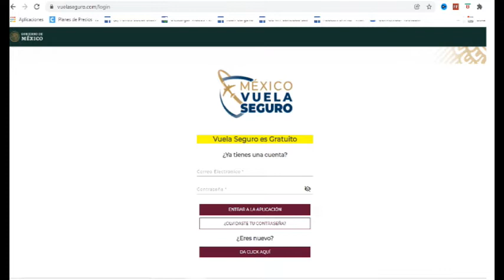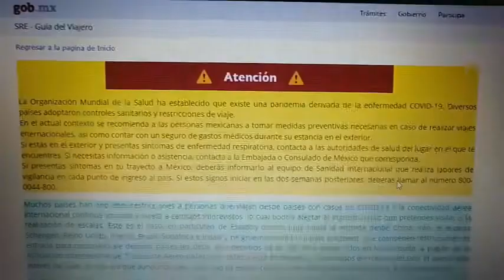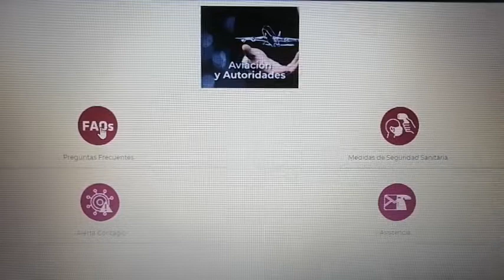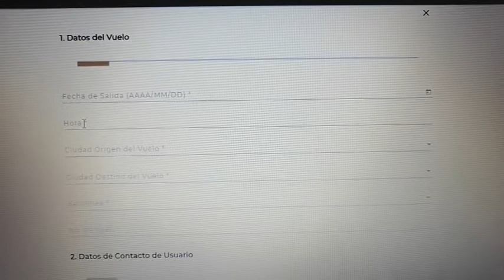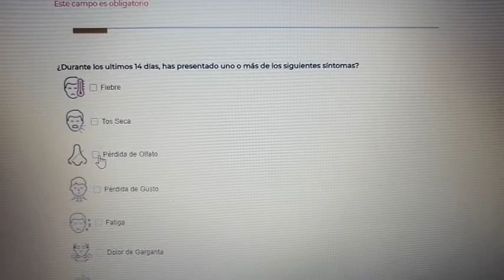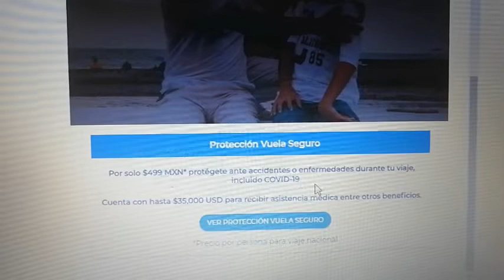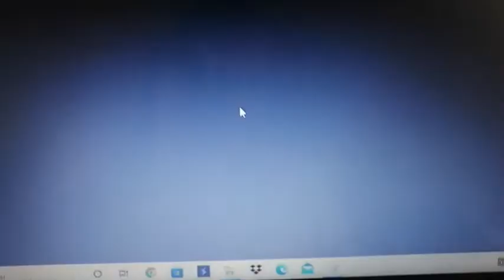VUELA SEGURO Nuevo Cuestionario Sanitario para viajar en Avión en México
Tendrás que llenar el nuevo Cuestionario Sanitario conocido como Vuela Seguro. Se trata de un documento obligatorio que se debe de llenar antes de abordar un vuelo en el país y 12 horas antes de tu vuelo (no antes).

¿Dónde consigo el Cuestionario de Salud en México?

El Cuestionario de Salud lo llenas dentro de la aplicación móvil Vuela Seguro. De ser posible, es recomendable realizarlo antes de ir al aeropuerto, ya que te lo solicitarán en varios momentos del proceso del viaje. Lo puedes encontrar a través de la siguiente liga

En caso de que no lo llenes previamente, en el aeropuerto puedes descargarlo a través de un código QR. Es importante que si te decides por esta opción tengas un teléfono inteligente con internet.

¿Qué preguntan el Cuestionario de Salud de México?

En el cuestionario hay que llenar datos básicos como:

Nombre
Destino y aerolínea
Número de vuelo y de asiento
Por lo tanto, es necesario haber realizado el check-in para tener garantizado tu asiento. En caso de que no tengas esta información porque aún no realizas el check-in puedes registrarte y llenar la información personal y ya en el aeropuerto completar el cuestionario.